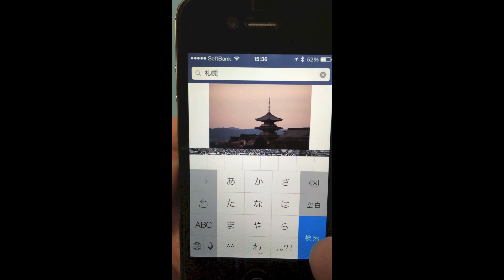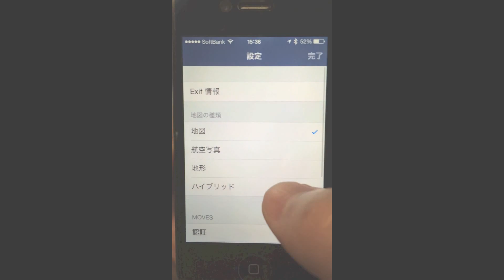位置情報つけるマン-写真に位置情報をつけるアプリ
写真や画像に位置情報をつけたり、位置情報を削除することができるアプリです。